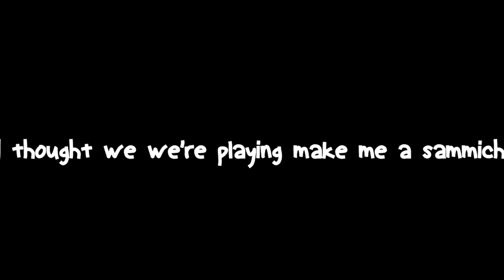Carson Plays - Running with large single-bladed scissors w/ Hoote and Michelle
Me, Michelle, and Hoote run around with single bladed scissors. Which I guess you can call a sword, but who calls it that anyways?

Music: Bag Raiders - Shooting Stars (Instrumental Version) Stayin' Alive - Bee Gees